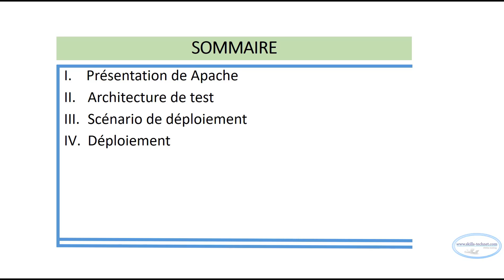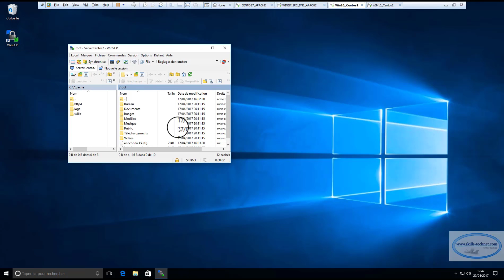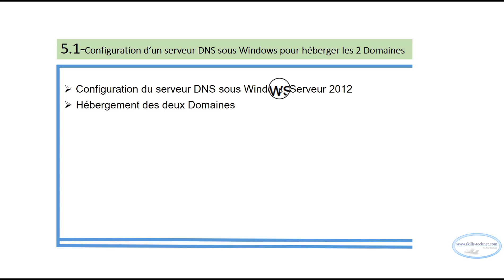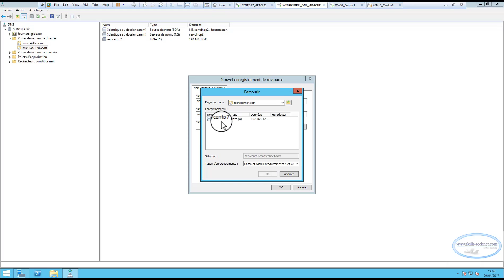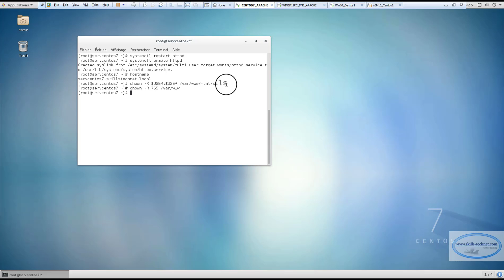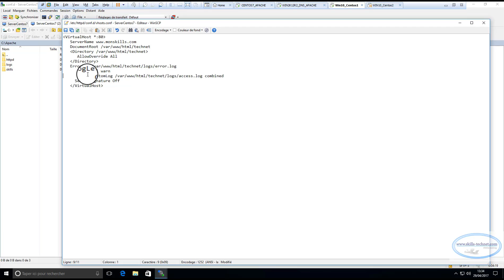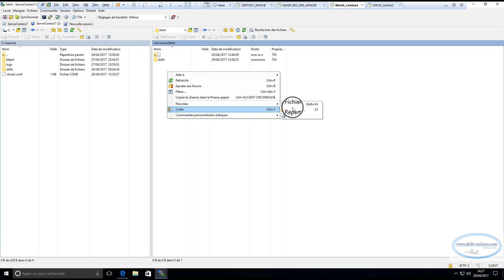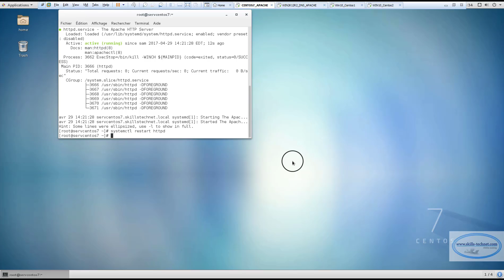VLI006 : Configuration du serveur Web Apache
Formateur : Rodrigue Diaky